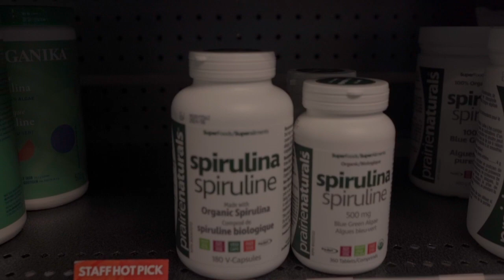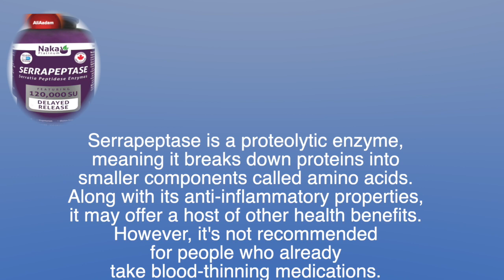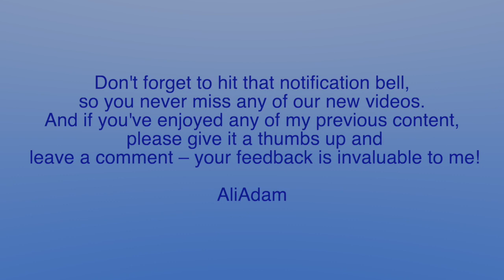The Secrets Of Longevity with Dennis Cutforth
In this inspiring video, we introduce you to Dennis Cutforth, a remarkable 75-year-old man who defies age with his active lifestyle and unwavering commitment to fitness. Join us as we uncover the secrets behind his longevity and learn valuable tips to lead a healthier and more active life. Don't miss out on the wisdom of a man who has truly mastered the art of aging gracefully.

AliAdam.